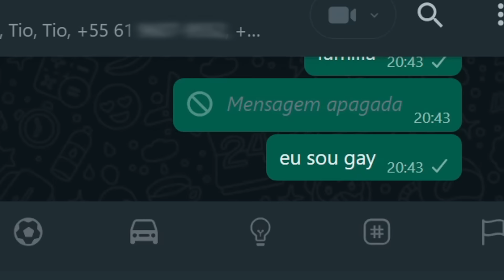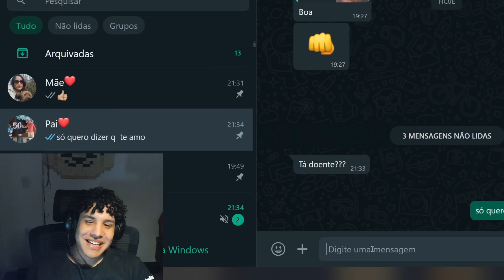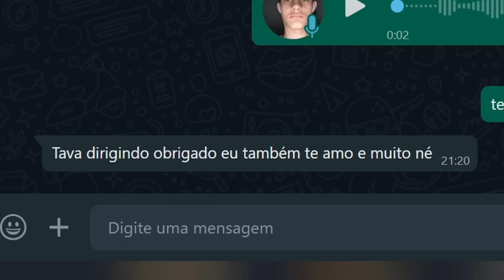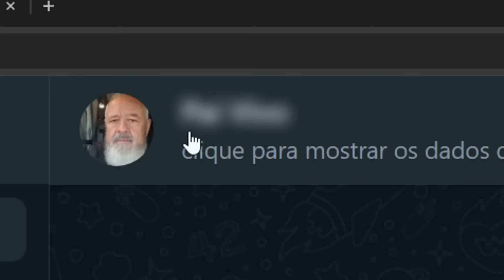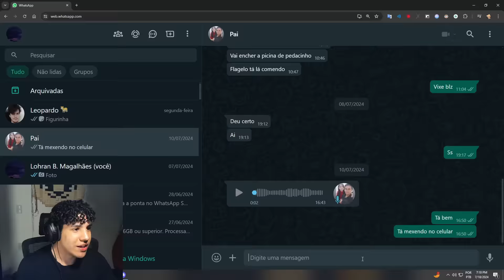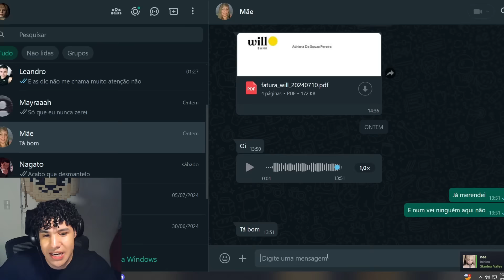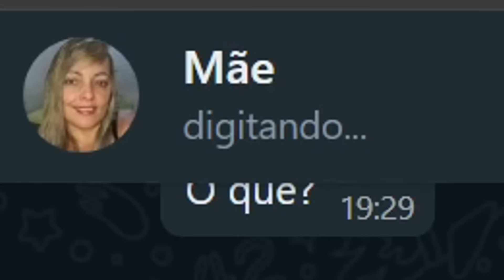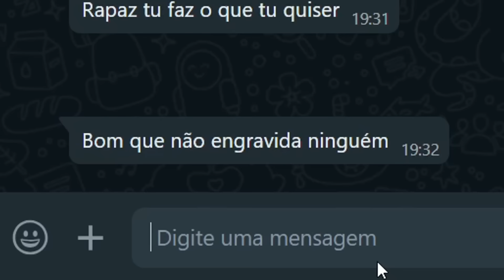INVADI O ZAP DOS CARA